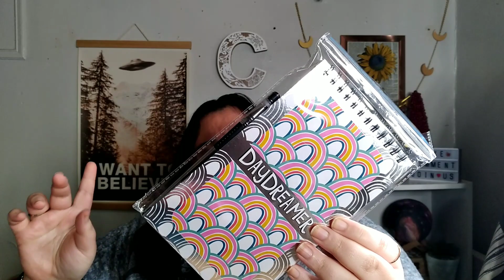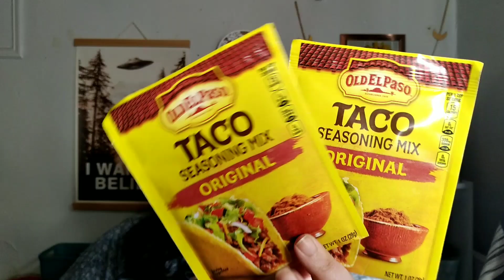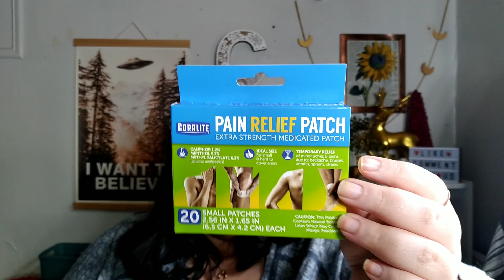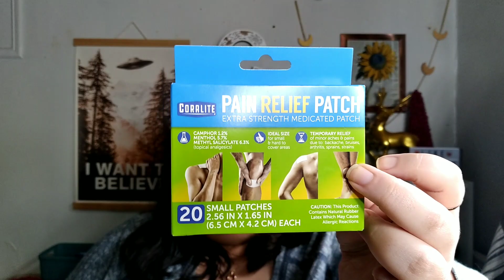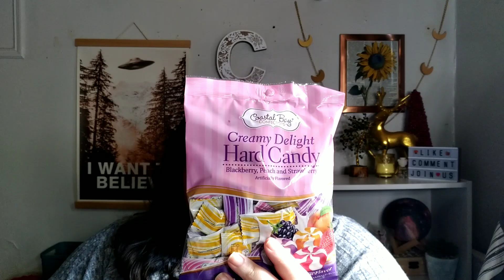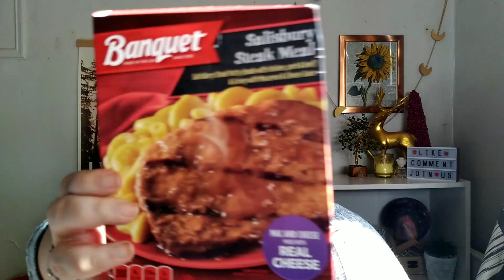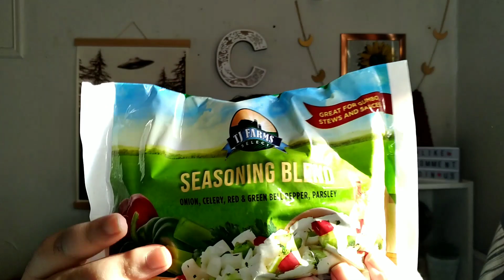🤑AMAZING $1 FINDS🤑!! Dollar Tree Haul l Sally Hansen l Home Decor l Beauty l Olay l Brand Name Items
Hi everyone!! Today we have a new Dollar Tree Haul filled with so many new finds that were only a dollar😱😱. Have a great day!!

Our goal is to make everyone laugh one video at a time. You will not be disappointed and will be glad that you did!!!

Our channel has monthly giveaways no matter what month you are watching. Watch the video, follow the rules and who knows, you may win a box of goodies from us!!

How To Find Us:

If You Feel Like Writing:

07093

Hi everyone!! We are Cass and Oadie, a crazy, sassy and funny mother/daughter duo with one goal. We want to make people laugh and forget their troubles just for a few minutes. We do all kinds of videos.